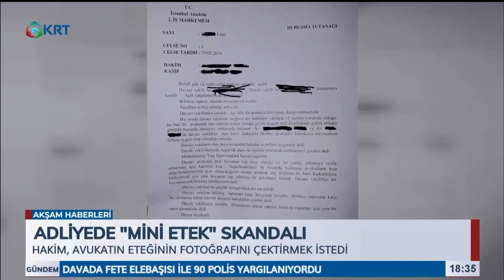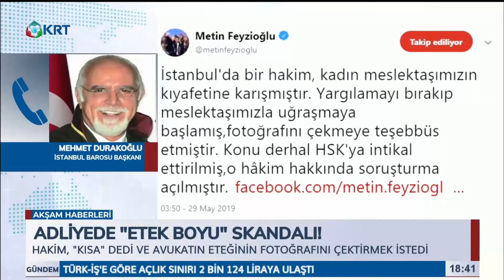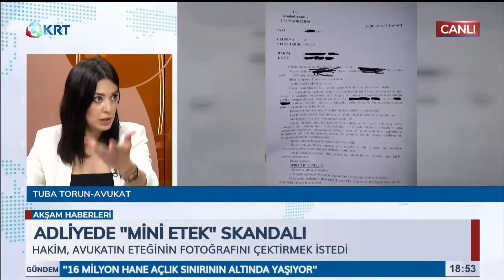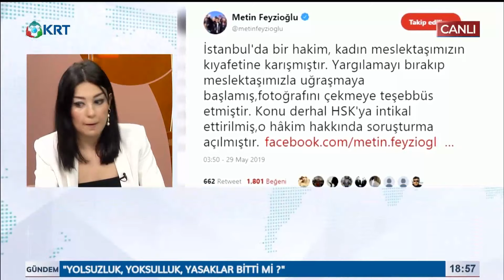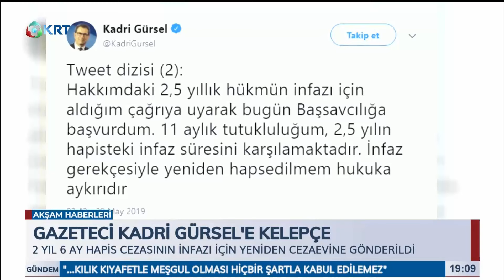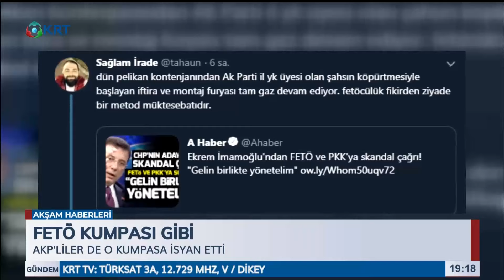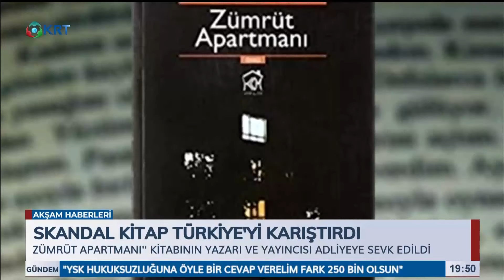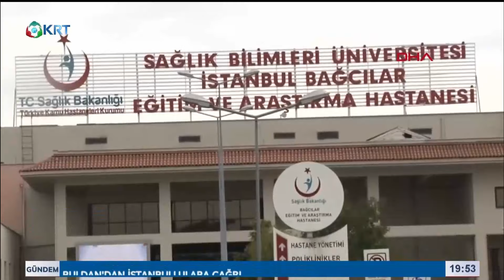Akşam Haberleri - Ülkü Çoban - 29 Mayıs 2019 - KRT TV